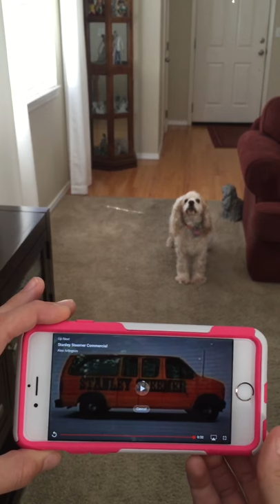Molly the Stanley Steamer Dog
Our dog Molly barks and howls when the Stanley Steamer Commercial comes on the TV